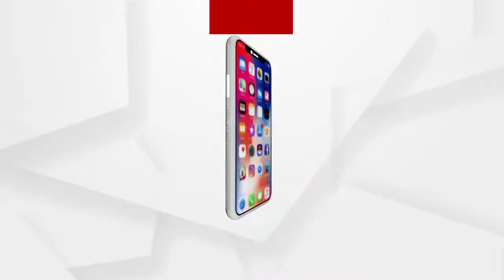Moo booth...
ମିଲ୍କ ମୁ ପକ୍ଷରୁ ଆଜି ରାଜଧାନୀ ଭୁବନେଶ୍ୱରରେ 20 ଟି ବୁଥ ଓପନ କରାଯାଇଛି। ଏହି ବୁଥ ମାନଙ୍କରେ ରାଜଧାନୀ ବାସୀଙ୍କୁ ସୁଲଭ ମୂଲ୍ୟରେ ମିଲ୍କ ମୁ ପ୍ରଡକ୍ଟ ଯୋଗାଇ ଦେବାର ଲକ୍ଷ୍ୟ ରଖାଯାଇଛି...